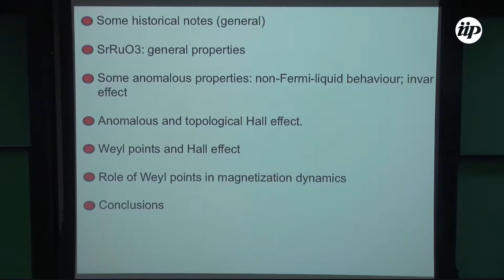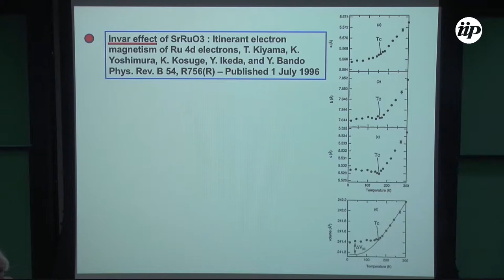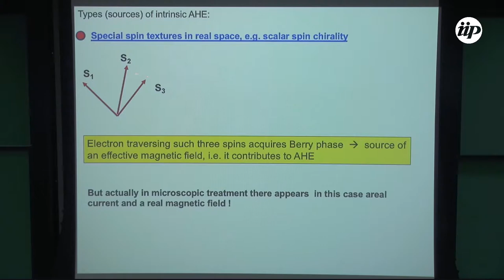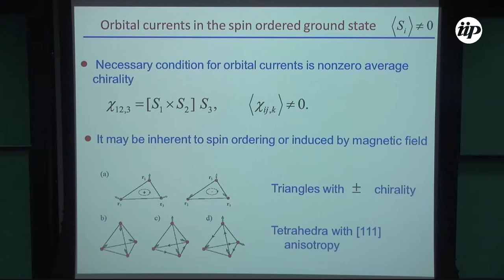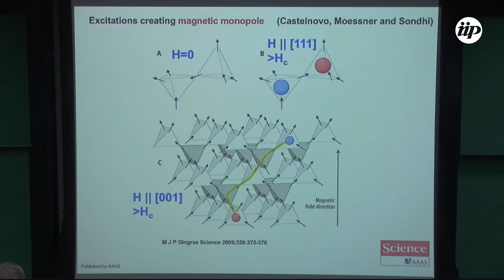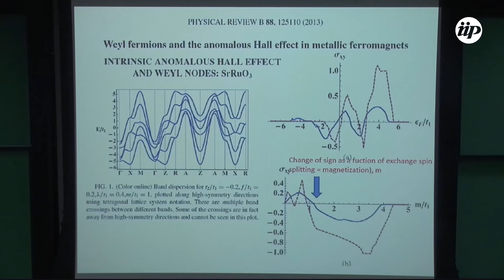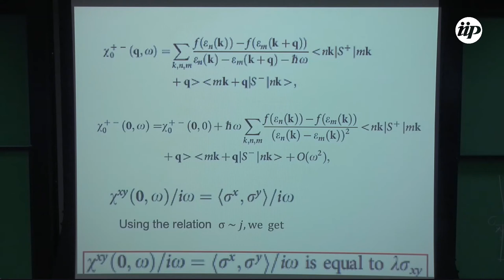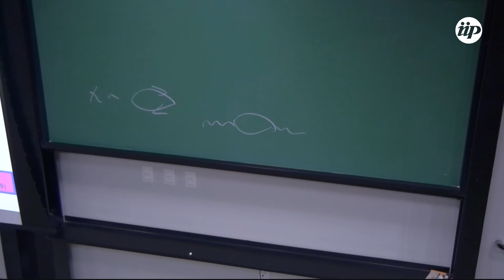SrRuO3: a panel for studying quantum phenomena - Daniil Khomsky